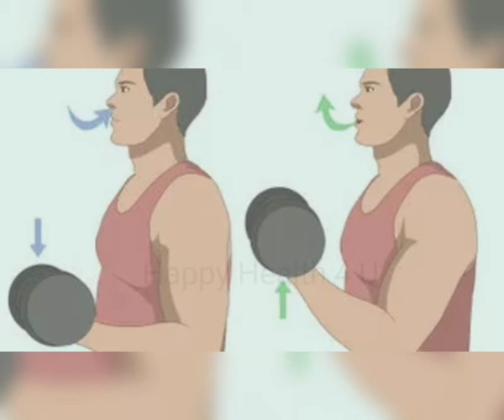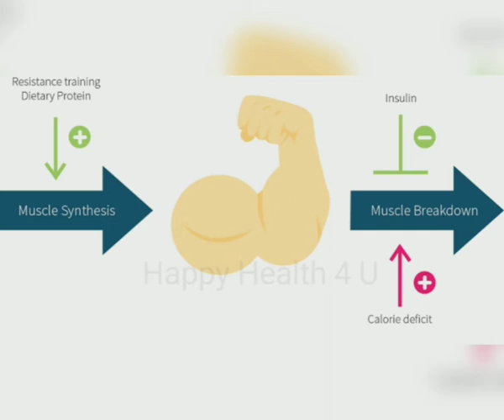4 MISTAKES which we do while WEIGHT TRAINING 💪💪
Once we start our Weight Training due to unknowingly or ignorance we missed proper Weight Training and these 4 mistakes lead to serious injury and yield no beneficial results 😭

Follow these tips and then perform your Workout will surely lead you to beneficial and visible results in just 30 days..👍👍